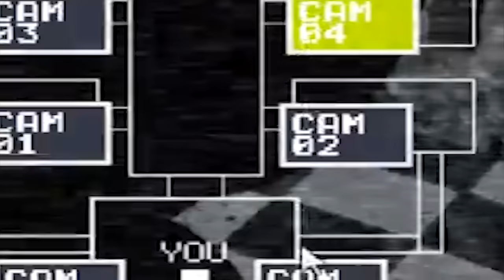ICH HASSE FIVE NIGHTS AT FREDDY'S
Ich spiele das Horror Spiel FIVE NIGHTS AT FREDDY'S 2 ...